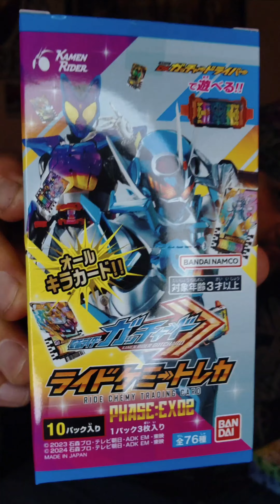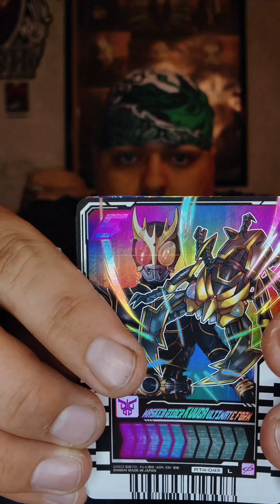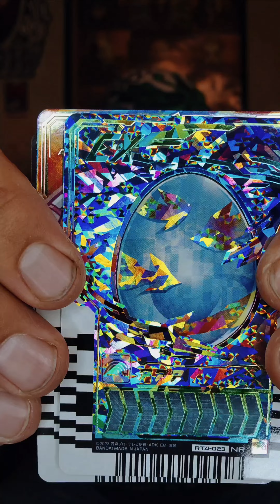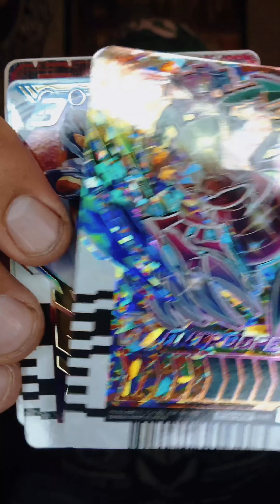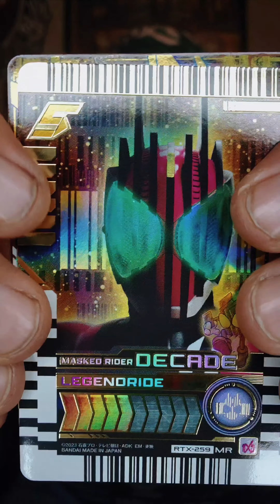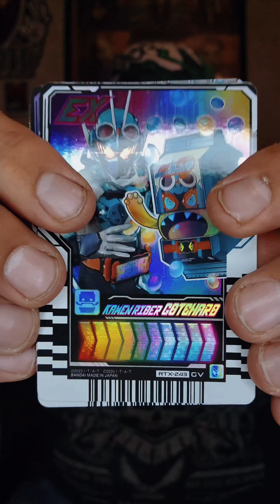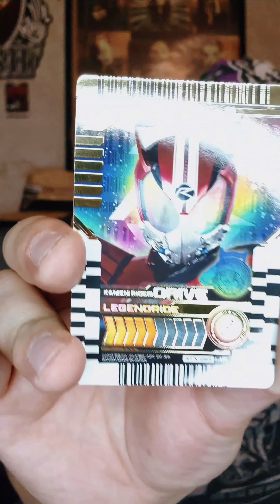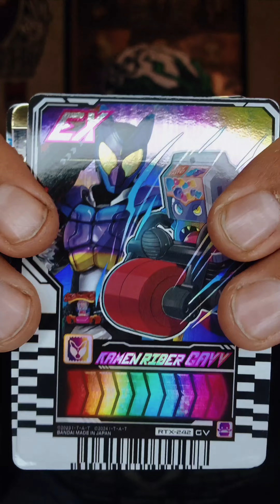Kamen Rider Gotchard, Phase 04 and EX 02 Chemy Card unboxings